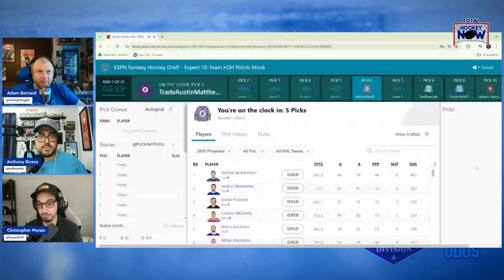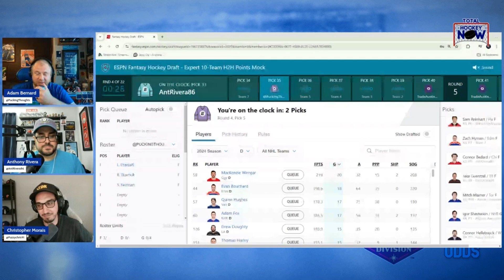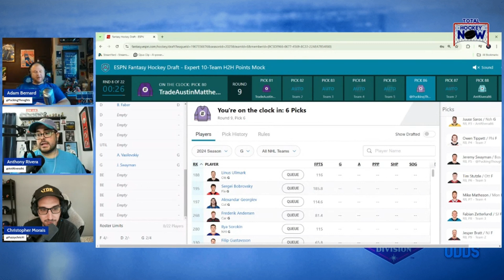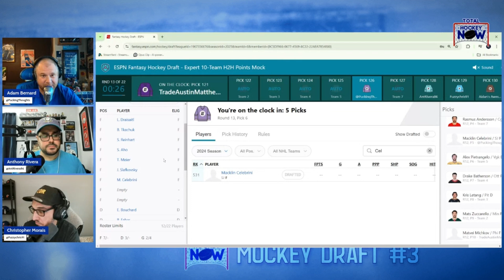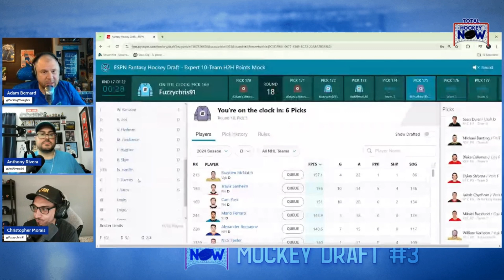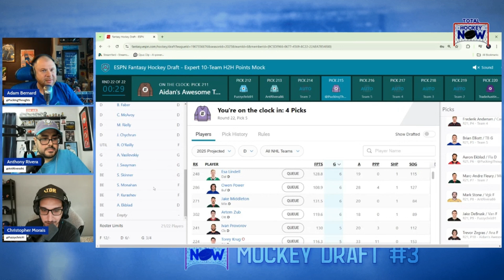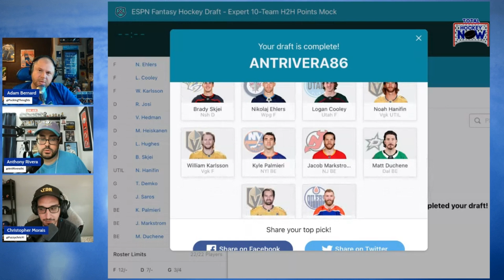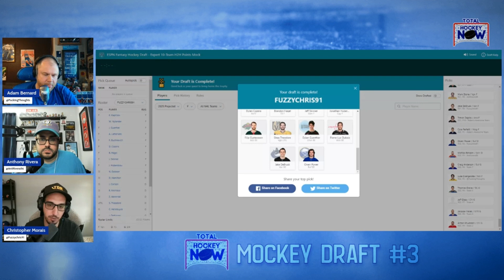Total Hockey Now - Summer Fantasy Hockey Mock Draft 3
Total Hockey Now is doing fantasy mock drafts throughout the Summer, and this is their third mock of the season that includes some viewers!